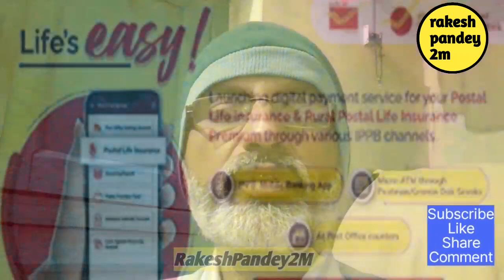Jeevan Praman Patra । jeevan pramaan life certificate for pensioners online । rakeshpandey2m ।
30 November Tak Jama Kare Jeevan Praman Patra । जानिए कैसे जमा करें जीवन प्रमाणपत्र । IPPB । Life Certificate । Jeevan Praman Patra Portal । Post Info App । pandey2m ।